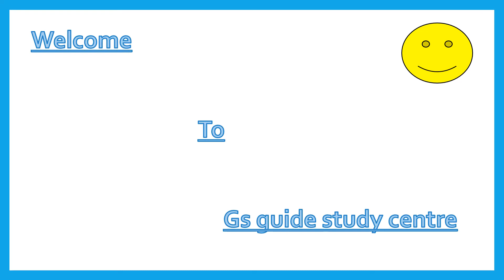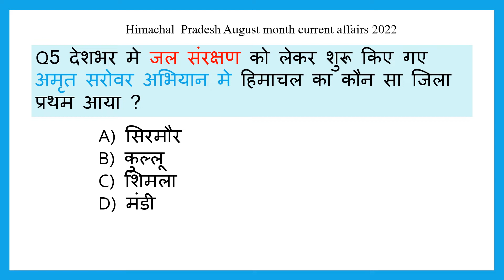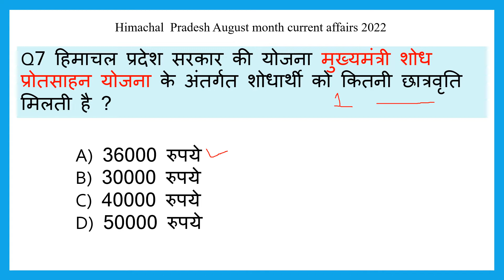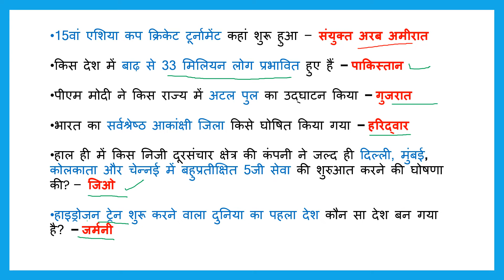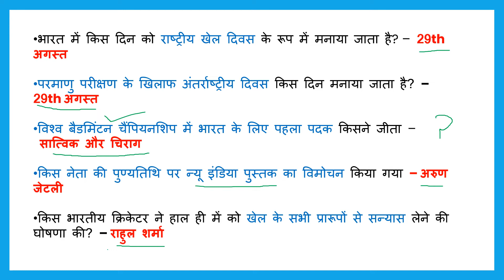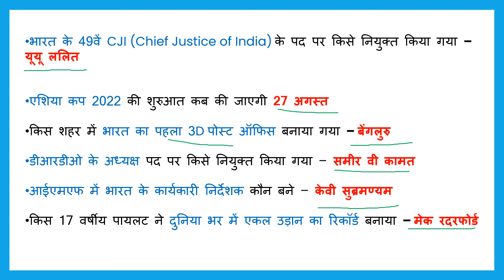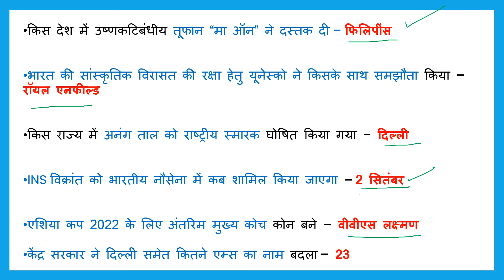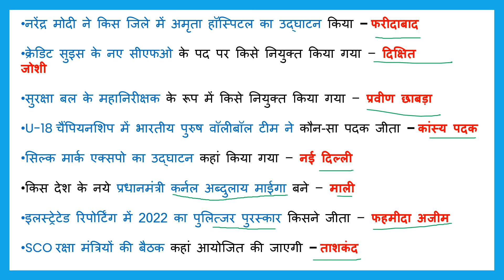Himachal Pradesh August Month Current Affairs ll Important for competitive exams.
Himachal Pradesh GK & Current Affairs for HPPSC Examinations. Himachal Pradesh General Studies – Himachal Pradesh History, Geography, Polity, Culture and Economy Multiple Choice Questions for all Himachal Pradesh Examinations.